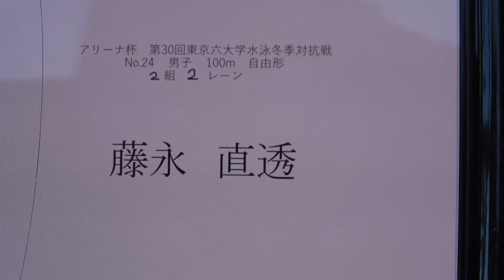冬六 100m Fr 藤永